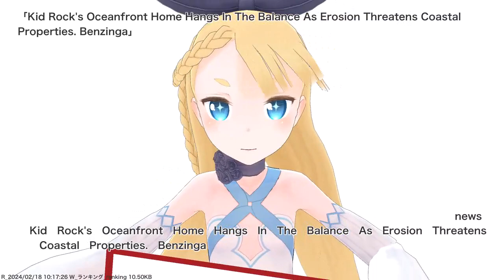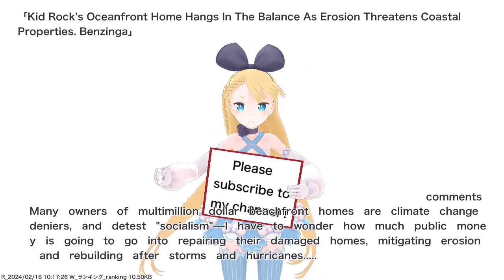Kid Rock's Oceanfront Home Hangs In The Balance As Erosion Threatens Coastal Properties. Benzinga...